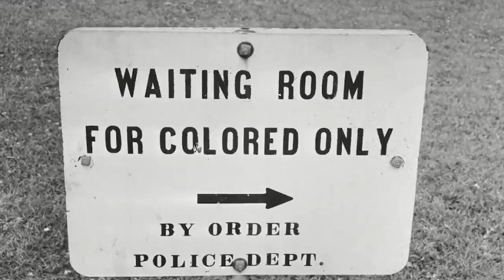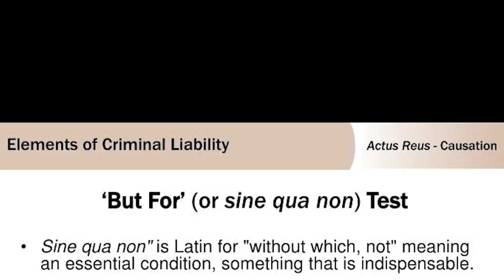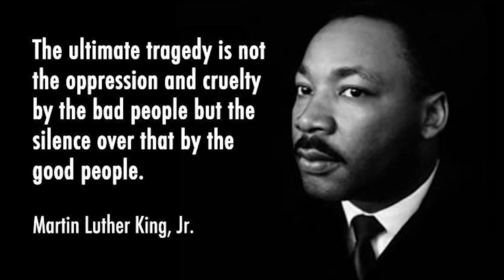Is Civil Disobedience Ever Justified?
The question of whether civil disobedience is ever justified is a topic that has been widely debated in philosophy, ethics, law, and political theory. Civil disobedience involves the intentional and public refusal to obey certain laws, demands, or commands of a government, usually on the grounds that these laws are unjust or oppressive. This form of protest is often associated with movements for social justice, human rights, and freedom.

Is civil disobedience morally justified? Many argue that it is, especially when the laws being broken are seen as fundamentally unethical. Ethical theories such as natural law theory support this view, suggesting that if a law is not aligned with higher moral principles, it lacks legitimacy and can be justifiably disobeyed. Historical examples, like the Civil Rights Movement in the United States, demonstrate how civil disobedience was used effectively to challenge racial segregation laws. Leaders like Martin Luther King Jr. believed that breaking unjust laws was not only justified but necessary to bring about social change.

From a legal standpoint, civil disobedience presents a more complicated issue. Legal positivism, for instance, holds that laws should be followed regardless of their moral content, implying that civil disobedience undermines the legal order. However, in some legal systems, civil disobedience might be tolerated or even protected, especially when it is non-violent and serves to highlight broader societal injustices. This raises the question: Is civil disobedience legally justified? The answer may vary depending on the legal framework and the nature of the laws in question.

Politically, civil disobedience challenges the authority of the state and the concept of democratic legitimacy. In a democracy, laws are typically created through processes that involve public participation, which gives them a certain legitimacy. This perspective suggests that civil disobedience may be less justified in democratic societies, where legal avenues for change exist. However, supporters of civil disobedience argue that when the democratic process fails to address significant injustices, civil disobedience becomes a necessary tool for achieving justice.

Historically, civil disobedience has played a crucial role in various social movements. Gandhi's nonviolent resistance against British colonial rule in India, including the famous Salt March, is a prime example. Gandhi’s philosophy of nonviolent civil disobedience was rooted in the belief that unjust laws should be resisted peacefully but firmly. Similarly, the Civil Rights Movement in the United States utilized civil disobedience as a means to challenge and ultimately dismantle the system of racial segregation.

Philosophers like John Rawls have also contributed to the debate on civil disobedience. In his work "A Theory of Justice," Rawls argues that civil disobedience is justified in a nearly just society when it is used as a last resort to address significant injustices. This view is echoed by Henry David Thoreau, who, in his essay "Civil Disobedience," advocates for the moral duty to disobey unjust laws. Thoreau’s work has been influential in shaping the concept of civil disobedience as a form of protest against governmental injustice.

In conclusion, whether civil disobedience is justified depends on various factors, including the ethical, legal, and political context. While some view it as a necessary response to injustice, others see it as a threat to the legal and democratic order. Nonetheless, the history of civil disobedience shows that it has been an essential tool for achieving social change and challenging unjust systems.